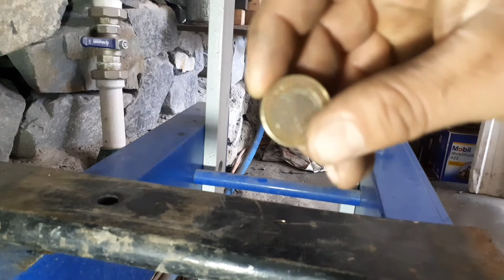1TL ikiye bölmek nasıl mı izle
pres ile rahatlık la 1 tl içini çıkardım meraklı olanlar için video